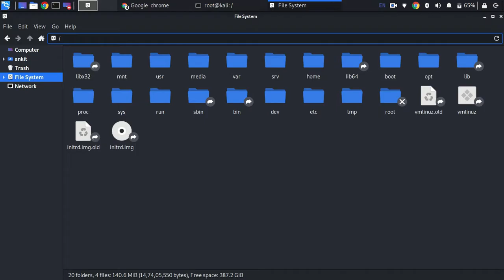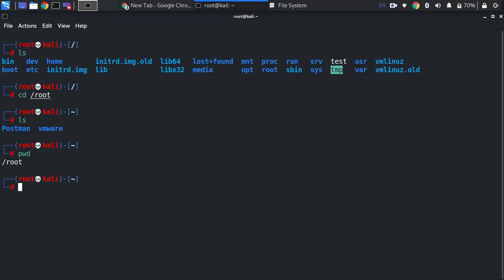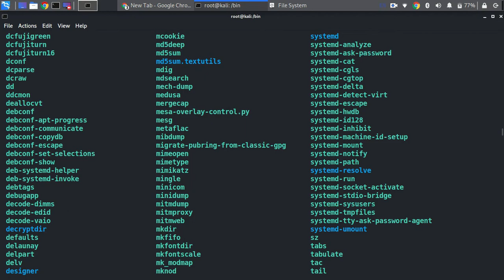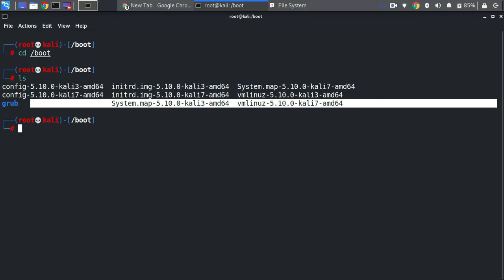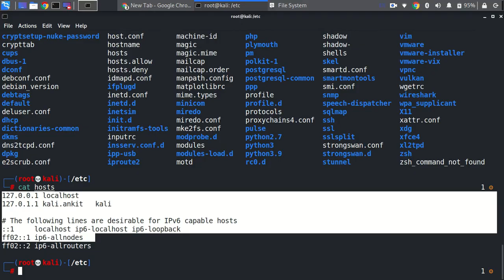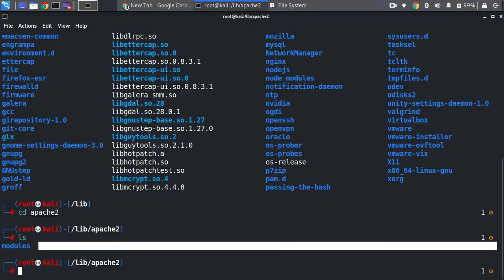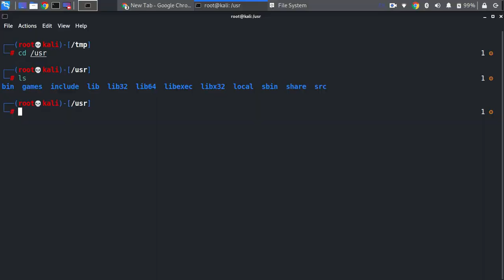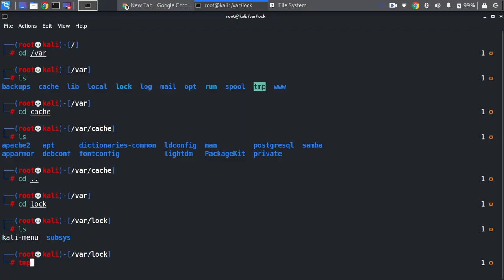Linux Directory Structure in Hindi | Linux File System in Hindi | Understand Linux File System